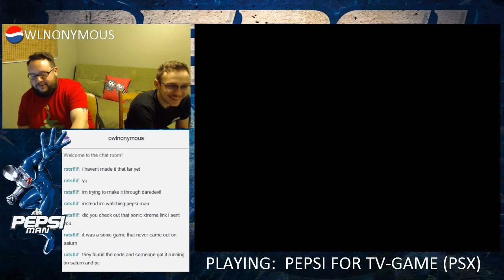Pepsiman 1CC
A casual 1CC run of Pepsiman for the PSX. Pepsi For TV-Game!!!